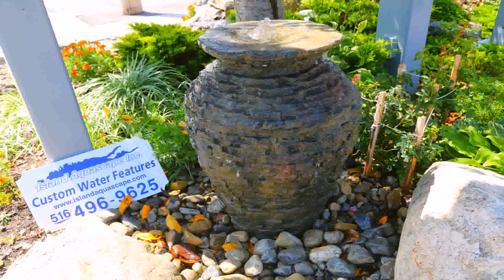Garden Water Features Suffolk